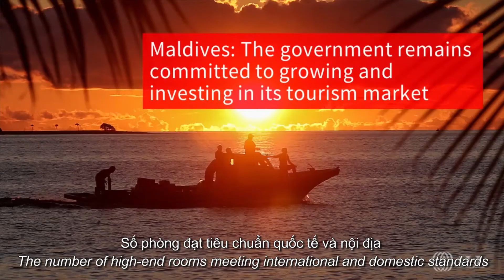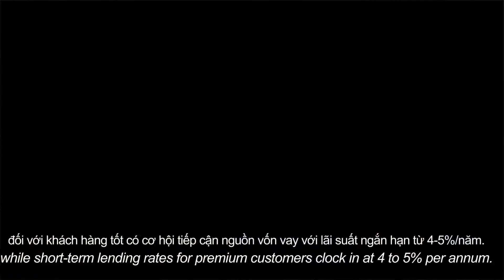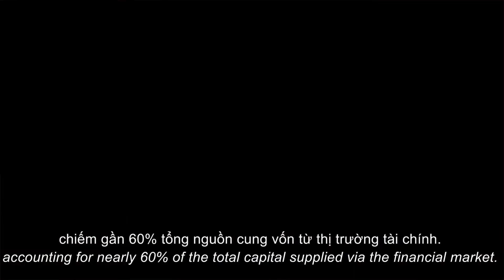JLL Market Watch Week June 19, 2017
The highlight of Vietnam Real Estate Market this week with Doan Chuong, Negotiator, Markets, JLL Vietnam
1. Zara to open store in Hanoi
2. Luxury hotels to boom in HCMC
3. Interest rates rising, banks stablising
4. Consumer loans rise nearly 30% by end May
5. Vietnam's annual inflation expected at 2.6%
6. Bui Vien to turn into HCMC's second Walking Street next month

Video source ref: FBNC, other